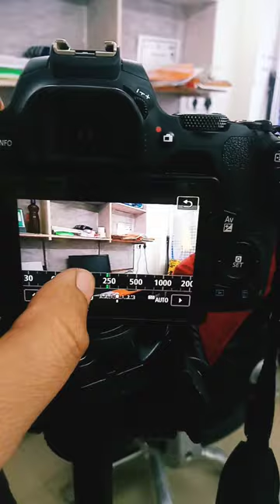Canon 200D ii setup